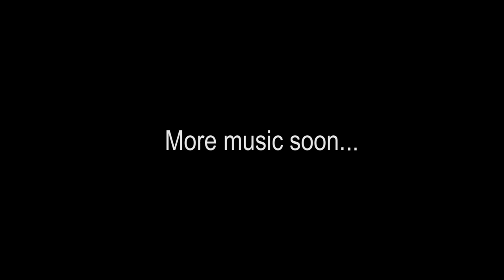BordOff - Picture in a Thin Frame (A Jazzy Suite for Sextet)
Hi, back with something quite different (again) as I'm exploring a bit more Jazz and Chamber Music influences with this instrumental track paired with a video of all the musicians' performances in this sextet (six musicians, not sex-related).

Also tried out online collaboration on this track with Fiverr-hire jazz drummer Jake Naugle being a welcomed addition to the instrumental ensemble, and I think he did really great!

Have a good listen!

Video shot and edited by BordOff
(with some help)

The BordOff Sextet (PERSONNEL)
*BordOff : Composition, Arrangement, Recording, Mixing/Mastering
*Lothaire B. : Cello
*Cyriaque B. : Clarinet
*Sibylle B. : Flute
*Jake Naugle : Drums 1 and Drums 2 (magic), Recording and Mixing/Mastering of the percussions